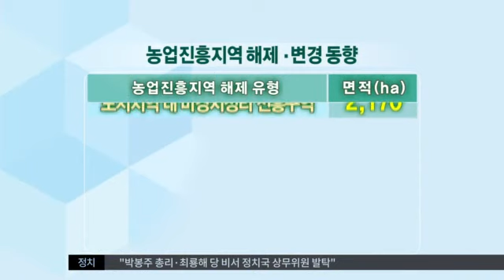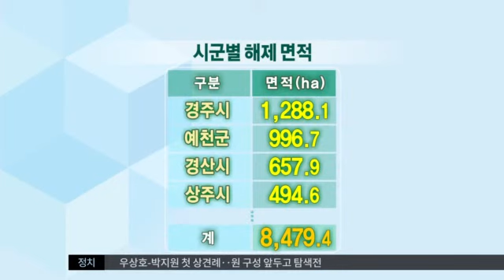[대구MBC뉴스] 경북 농업진흥지역 해제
내용: 경북 농업진흥지역 해제 - 박흔식 기자 (안동M)